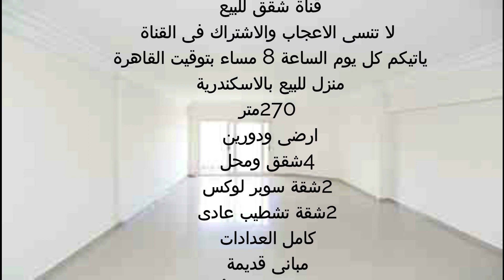منزل للبيع بالاسكندرية 270م دورين 4 شقق كامل العدادات خطوات للرئيسى للتواصل فون وواتس اب 01501400456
اعلانات شقق للبيع
شقق